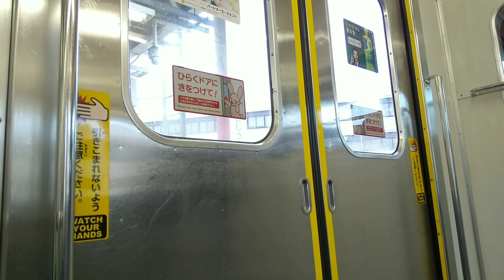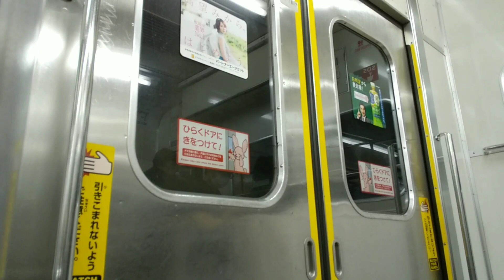武蔵野線【205系最古参 M20】 205系 M20編成に乗って。全てが思ひ出になる前に••• 〜musashino line〜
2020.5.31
17:22 新座→17:52 吉川